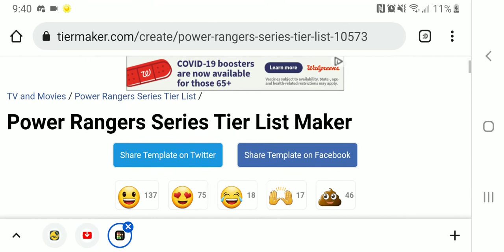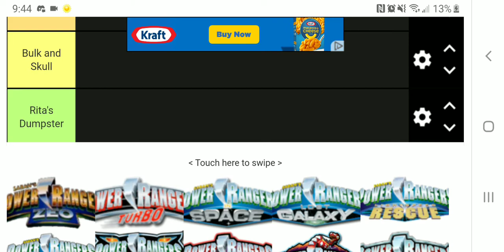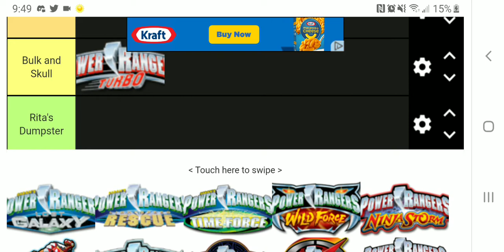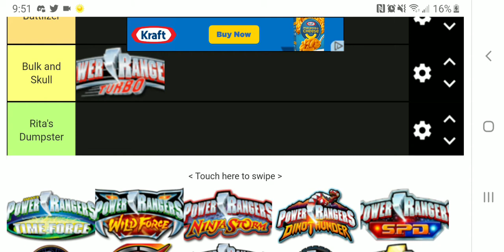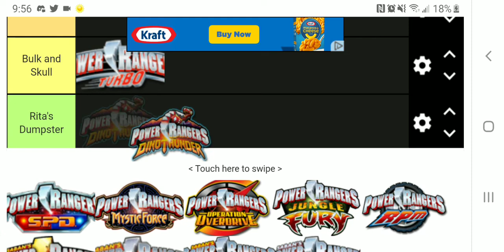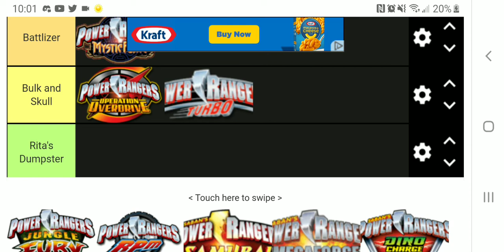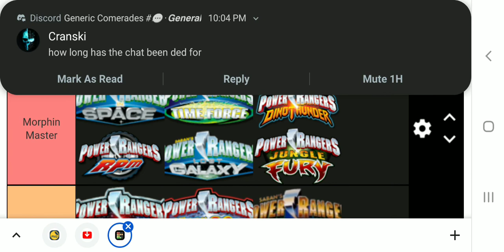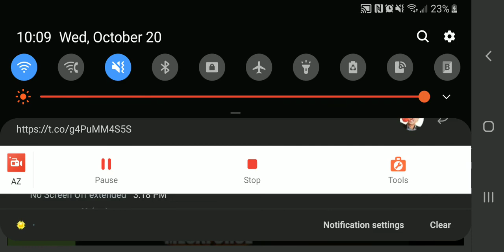Power Rangers Series Tier List